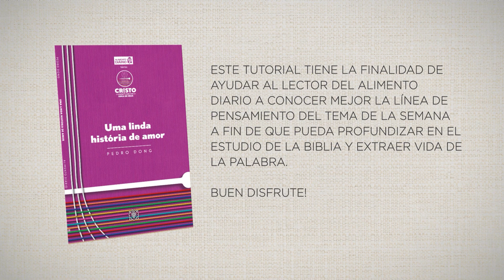Semana 2 - Oración para que Dios Abra Puertas para la Palabra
Libro 6 - Una hermosa historia de Amor